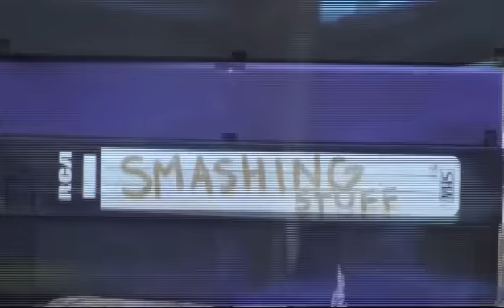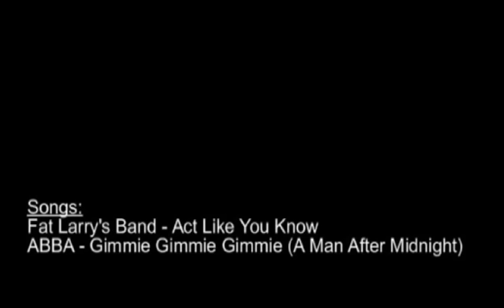Smashing Stuff - Thanksgiving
Episode # 10 (Thanksgiving Special)
*Season Finale!*

Julian smashes an entire thanksgiving dinner.